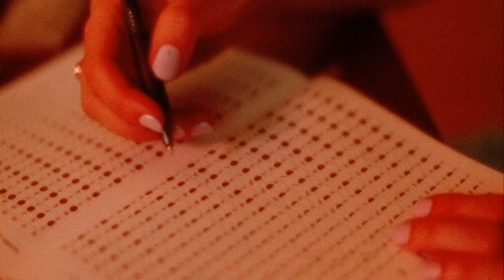Ep. 80: Multiplicity in Spirituality: Why Neuroaesthetics and Your Multiplicity Matters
We're exploring what neuroaesthetics have to do with your wellbeing, and how to use the magic of this concept to your advantage. How black and white thinking only results in binaries and misses the beauty of our multiplicity? What is neuroaesthetics and how does it affect us? Should you give up on something because you think you’re not good at it, or should you reconsider whether neuroaesthetics played a part? How you as a sensitive, energetic being, are impacted by things that you maybe didn't allow yourself to be sensitive to?